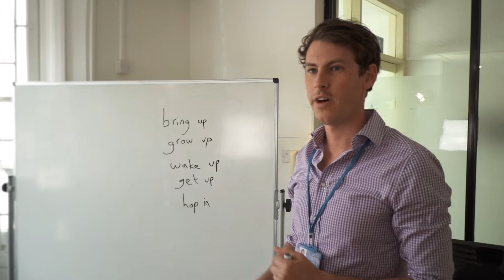ETC International College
Study at ETC International College and start your journey. Based in Bournemouth, England, ETC International College is the perfect place to improve your English skills, make new friends, and learn more about British life and culture.

Founded in 1989, ETC is a family-run language school. We have been operating successfully in Bournemouth since that time, though not always on the same site. The Directors took the decision to move to a purpose-built school in West Hill Road in order to allow for expansion.

The school provides over 40 classrooms, a library, a café, student lounge, on-site residence and enough space to organise social activities on site.

We offer a wide variety of courses, such as General English, Exam Preparation (IELTS/B2 First/C1 Advanced), University Preparation, and Specialist courses.